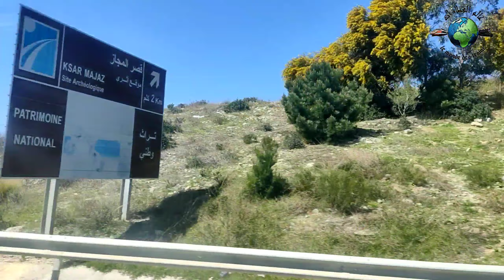قطارات رونو المغرب 🇲🇦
عالم القطارات